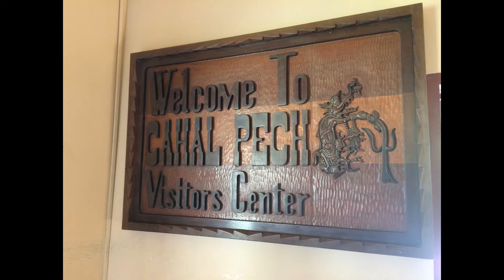Heal Art Travel, Belize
Heal Art Travel, Belize with RachaEl BluLotus

Short clips from my trip to Belize City, Belize, the Mayan Temples, hiking, & the Cayo District.

flow.page/rachaelblulotus